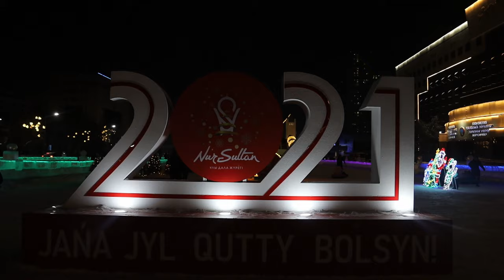🇰🇿 ОБЗОР 🔍 Новый Год 2021 в Казахстане 4К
(нажать на время)
0:00 Новогодний салют от жителей Казахстана
0:11 Начало
0:49 Поздравление с Новым 2021 годом
1:13 Новогодний ролик о столице Казахстана
2:37 Завершение

⛄Как выглядет столица Казахстана в новый 2021 год ? Мы специально сняли ролик с новогодним оформлением улиц города ,
а также наше поздравление с новым 2021 годом !

📢КОММЕНТИРУЙТЕ !

АВТОРЫ :
известная семья влогеров :
Тима : инженер
Эля : повар - кулинар - кондитер